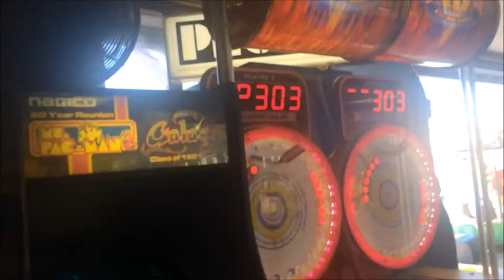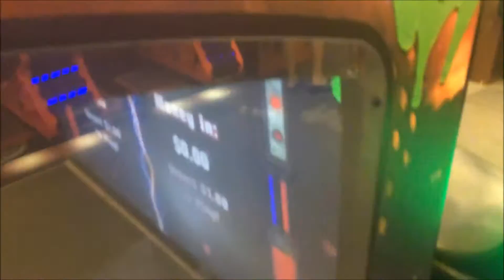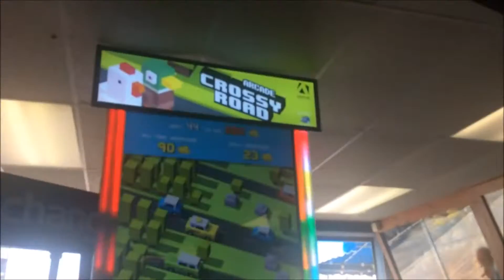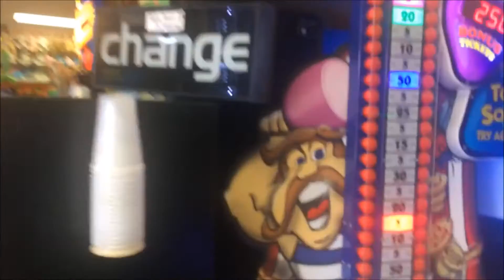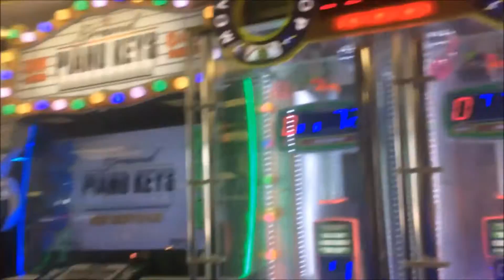A Store Tour of the Arcade Here in Cape May New Jersey!!!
Hey guys it's masterOmuppets3 / Jack here and today I got 2 stop by the arcade here in Cape May New Jersey and I got 2 play some arcade games so for today's arcade video I decided 2 do a store tour and show you this colorful, fun-filled video/amusement arcade. Enjoy! :D